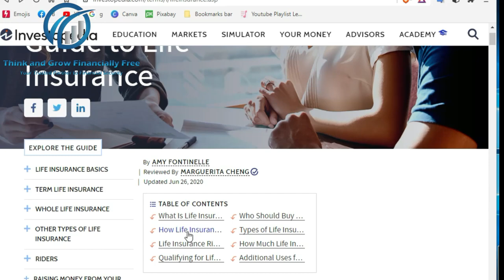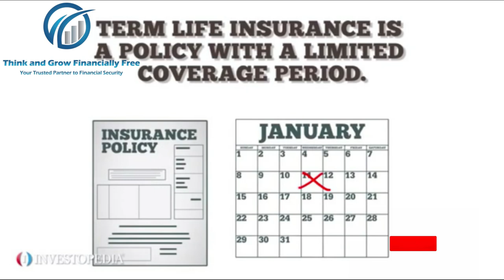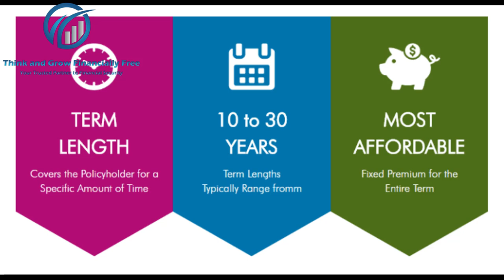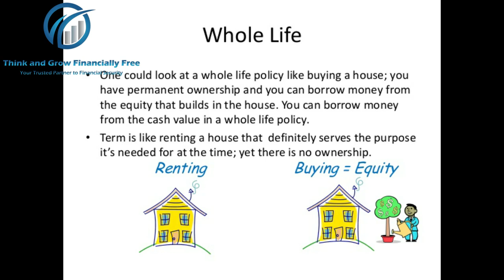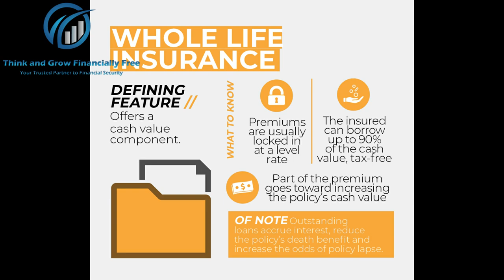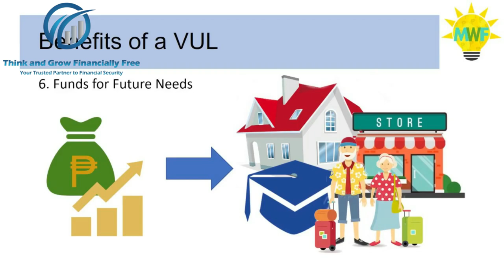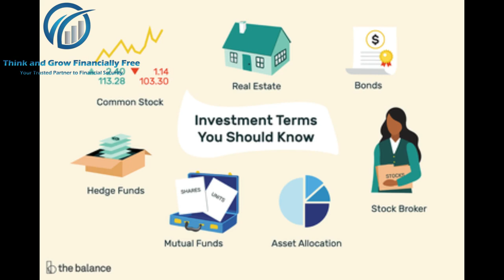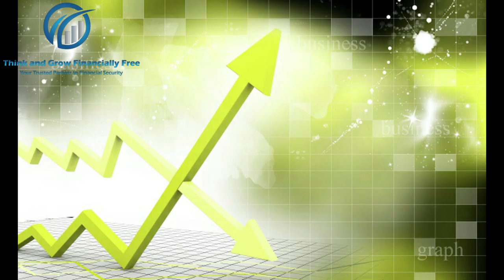What are the types of Life Insurance | Ano ang klase ng mga Life Insurance